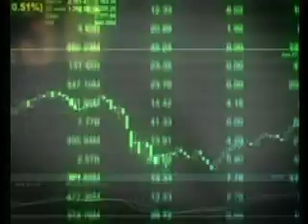Η Λύση Στην Κρίση (23.10.2013)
Παρουσίαση: Αναστασία Νάννου
Εκπομπή: Η Λύση Στην Κρίση
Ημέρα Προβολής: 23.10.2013